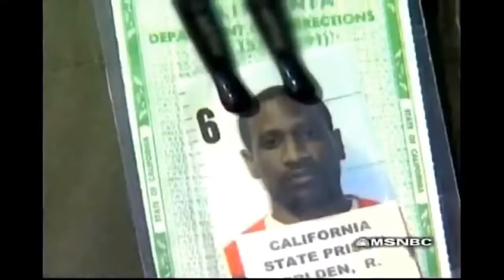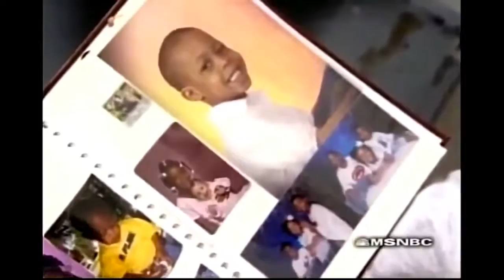Lock Up Prison Sexuality Behind Bars Documentary